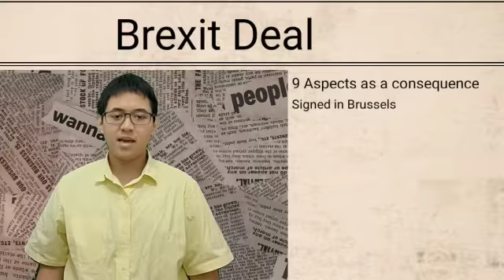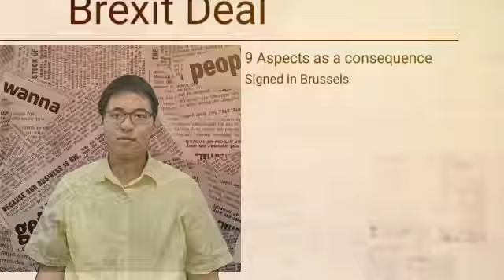Breaking News: UK government says no to no-deal Brexit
Video from Raditya M Anandanto